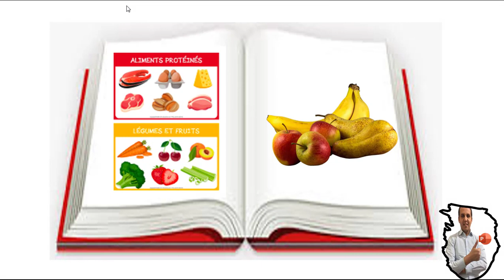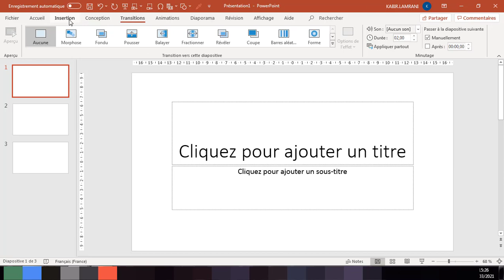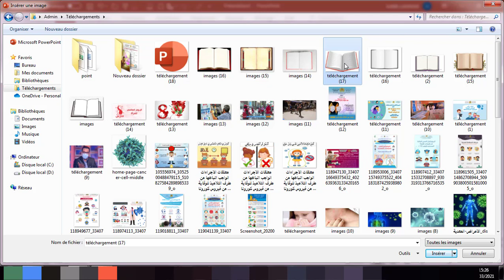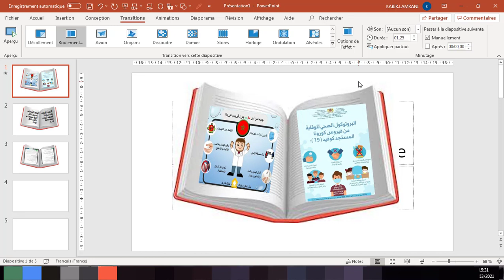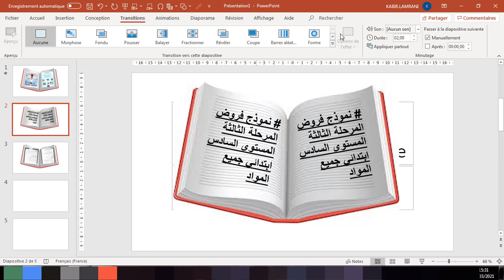تصميم انفوجرافيك احترافي على هيئة كتاب متحرك في الباوربوينت Infographic in PowerPoint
تسجيل دروس تعليمية فيديو باستخدام برنامج  البوربوينت
Power point|